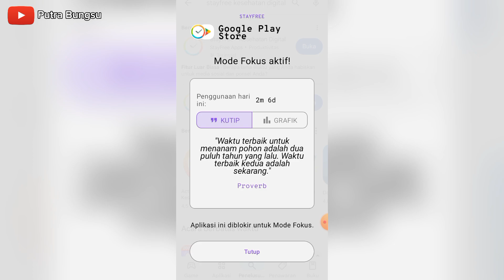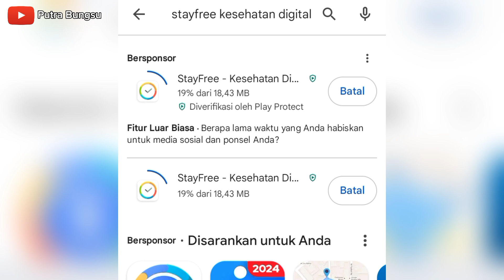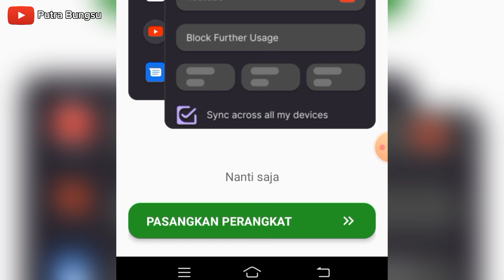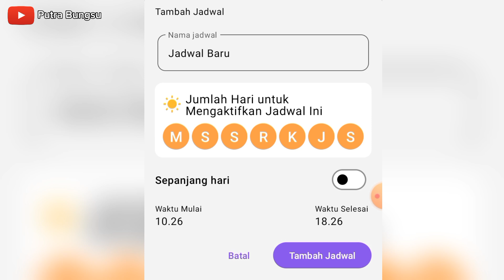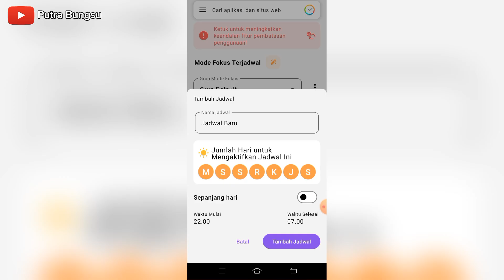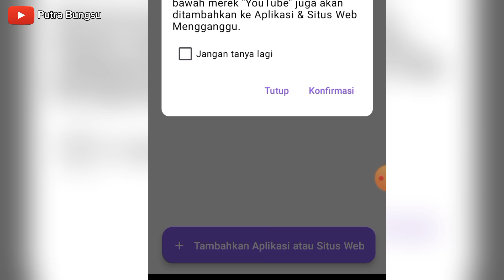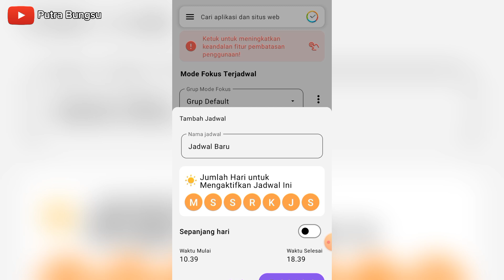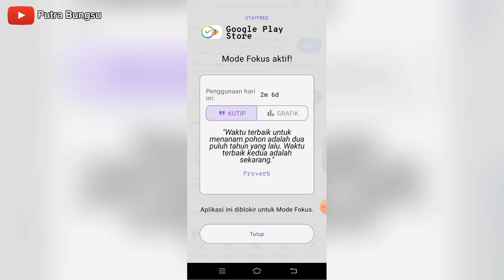VIRAL... Sekarang Media Sosial Dan Game Di Blokir!!! Demi Menjaga Keluarga Dari Kecanduan Internet!